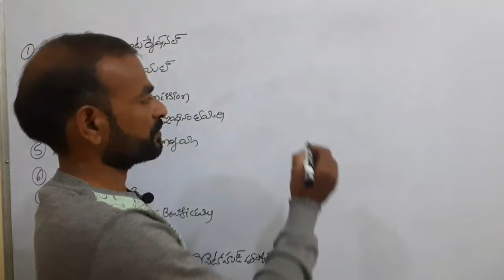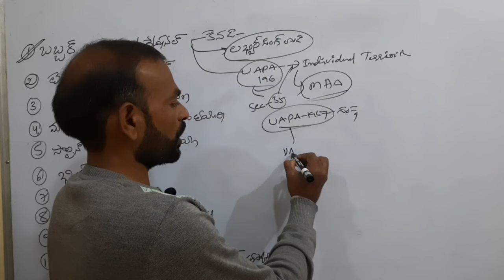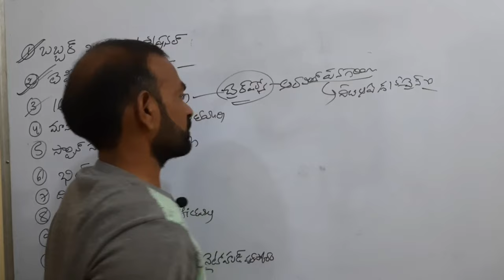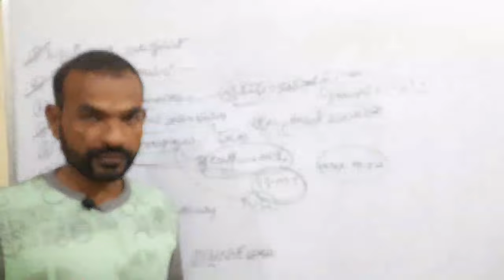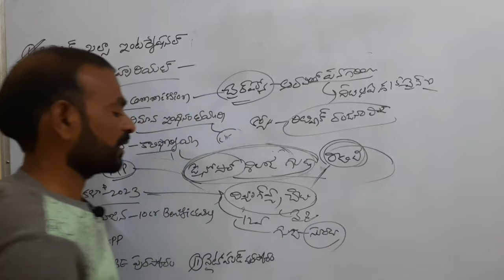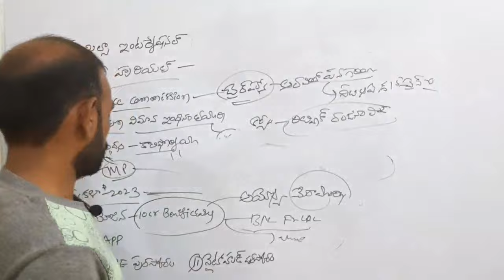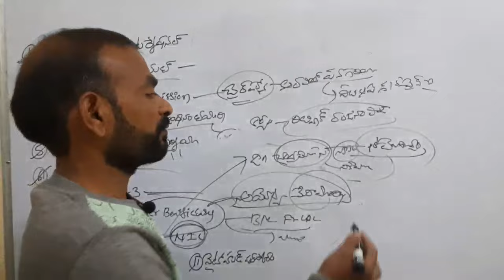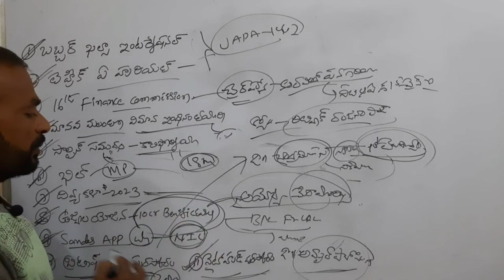31 december 2024|Daily current affairs ||hindu indian express PIB ||Honey GS Classes